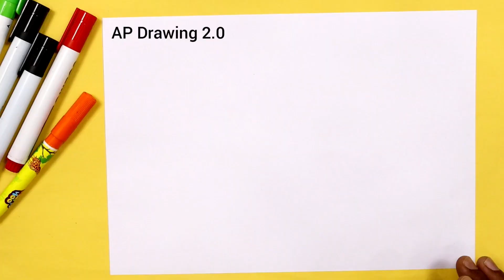Kamal ka phool kaise banaya jata hai | how to Draw a Lotus Flower step by step easy Drawing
today I am show how to make Lotus Flower step by step easy Drawing for beginners